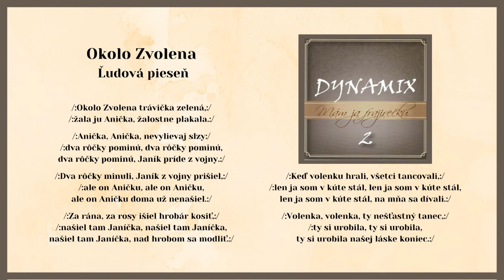DYNAMIX 2, Okolo Zvolena, ľudová, Videorohaľ